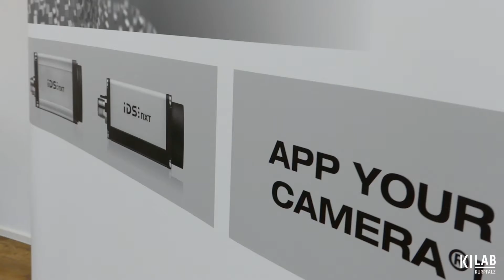KI-Lab Kurpfalz zur Gast bei der IDS Imaging Development Systems GmbH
Das dritte Deep Dive des KI-Labs Kurpfalz über die Möglichkeiten von künstlicher Intelligenz unter Anwendung von Kameras (Vision AI) fand am 10. Dezember 2020 im Hause der IDS Imaging Development Systems GmbH mit rund 50 Teilnehmern statt.  Diesmal leider nicht als hybride Veranstaltung für die Zuschauer, dafür aber für die Speaker und Veranstalter, die sich entweder vor Ort bei der IDS GmbH in Obersulm oder ONLINE befanden. Der Gastgeber Herr Jan Hartmann spricht über die gelungene Veranstaltung.